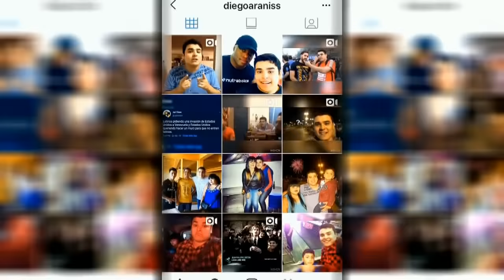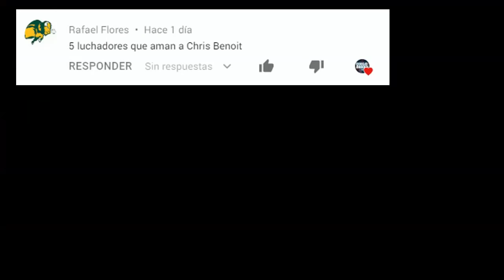5 LUCHADORES QUE AMAN A CHRIS BENOIT *El Lobo Feroz de WWE